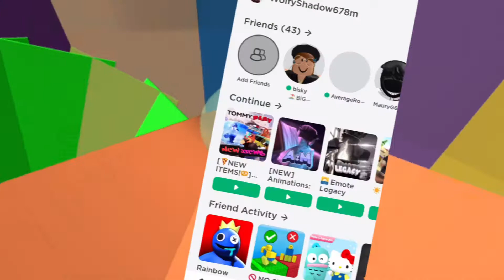•FREE ITEM• How To Get Pretzel Friend Sitting Shoulder Pal On Roblox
Hey wonderful people! 😭💅🏽💗✨